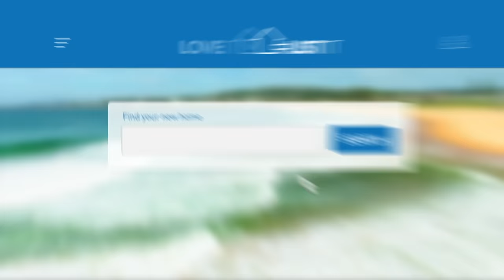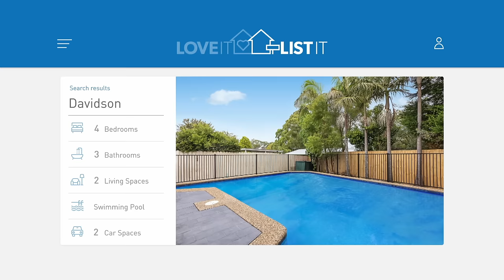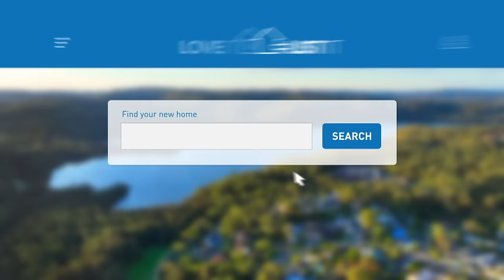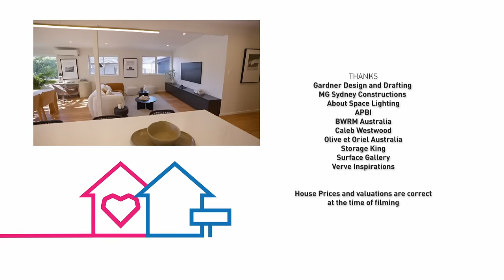Love It or List It 2023 - Cromer NSW | Love It or List It 2023 Full Show